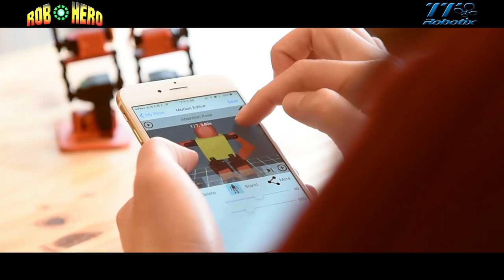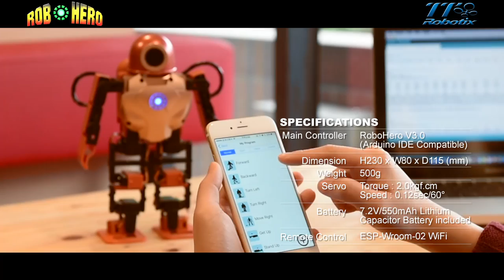Thunder Tiger TTRobotix Robohero - Your Loyal Companion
With the Robohero by your side, you'll never get bored as it'll entertain you through the hours.  By programming its moves, you can work in tandem with your new buddy to explore endless possibilities!